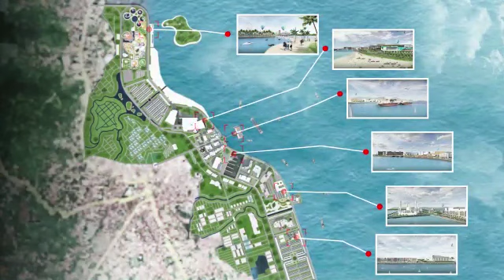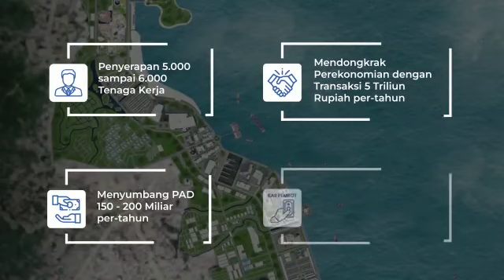Siap Maju Pilkada Palopo 2024, H. Bangun Tangke Padang (BTP) Siapkan Visi PALOPO BARU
Pengusaha Sukses Asal Kota Palopo yang Berkiprah di Jakarta menyatakan kesiapannya maju Pilkada Palopo 2024, H.Bangun Tangke Padang (BTP) siapkan visi PALOPO BARU.